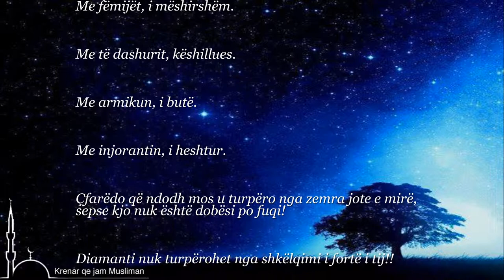MOS U TURPËRO NGA ZEMRA JOTE E MIRË!!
Bëhu me Allahun, i drejtë.
Dhe me njerëzit, korrekt.
Me shpirtin, i fortë.
Me të varfrit, bujar.
Me fëmijët, i mëshirshëm.
Me të dashurit, këshillues.
Me armikun, i butë.
Me injorantin, i heshtur.
Çfarëdo që ndodh mos u turpëro nga zemra jote e mirë,
sepse kjo nuk është dobësi po fuqi!
Diamanti nuk turpërohet nga shkëlqimi i fortë i tij!!